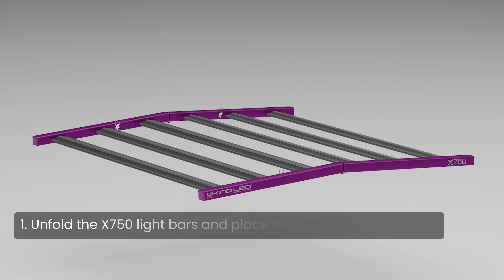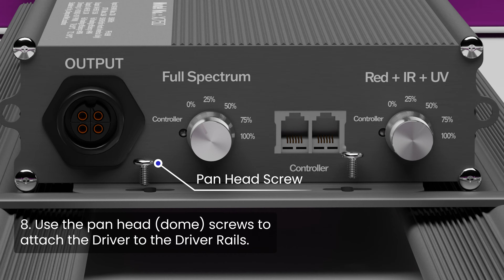KIND LED X750 Driver Installation Instructions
This is a visual guide for attaching the power driver box of the X750 to its light bars.

We STRONGLY recommend to NOT use a power drill for installing the 8 screws on X Series lights.  The screws may become jammed or stuck and damage the light.  PLEASE use a standard Philips head screw driver.

Steps:
00:24 1. Unfold the X750 light bars and place the light on a flat surface.
00:35 2. Locate the 4 screw holes for the Driver Rails.
00:44 3. Place the Driver Rails with the raised edges outward over the lightbars.
00:55 4. Us the flat head (counter-sunk) screws to attach the Driver Rails to the light bars.
01:10 5. Ensure all 4 screws are snug (hand-tight).
01:23 6. Place the Driver box on the Driver Rails.
01:35 7. Make sure the power connector on the Driver is facing the power connectors on the light bars.  This is where to connect the power cable in step 10.
01:50 8. Use the pan head (dome) screws to attach the Driver to the Driver Rails.
02:04 9. Ensure all 4 screws are snug (hand-tight).
02:10 10. Connect the Power Cable to the Driver and light bars.

KIND LED Grow Lights are the industry leader in indoor LED grow lights.  We have consulted with hundreds of professional hydroponic and soil growers to rigorously research and develop their cutting edge LED indoor grow light technology that has since revolutionized the indoor growing industry. KIND is widely considered the best indoor LED grow light on the market today.

KIND LED Grow Lights use high powered 5 and/or 3 Watt Light Emitting Diodes featuring a proprietary intensified 12 band spectrum, including infrared and UV diodes designed for both Vegetative and Flowering stages of growth.  KIND LED is the best full spectrum light for your plants.

This revolutionary series of LED grow lights will produce record breaking yields in both quantity and quality, while consuming approximately half the electricity and producing virtually no heat. KIND LED runs quieter, cooler, and more efficiently than any other grow light. GUARANTEED!

To Grow the Best, Grow WITH the Best

Learn more about Kind LED Grow Lights for home and commercial use